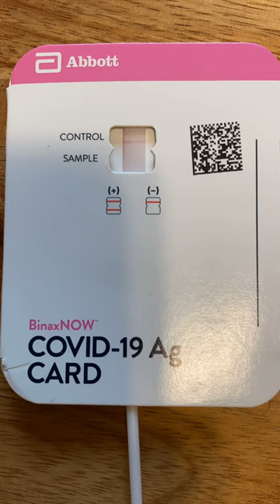BinaxNow Covid test time lapse (negative)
The result is Negative.